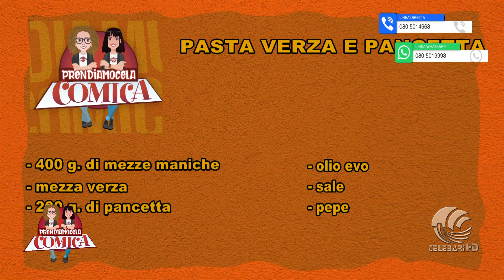Prendiamocela Comica 07 12 22